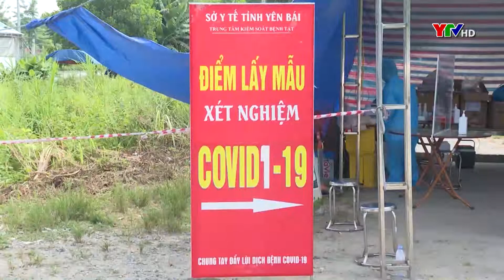Bản tin thời sự cuối ngày 8 8 2021